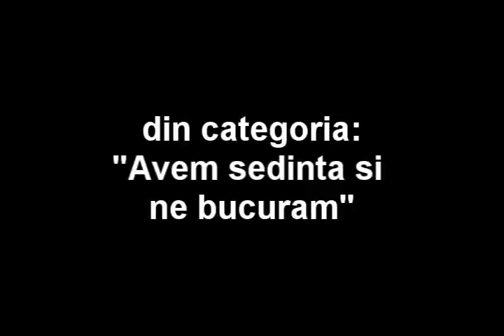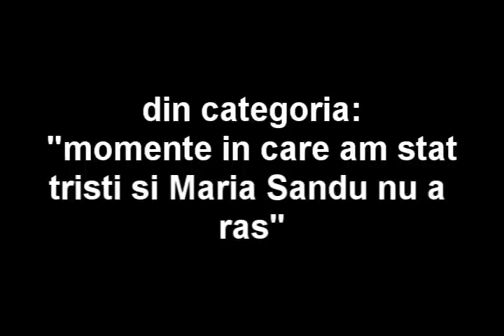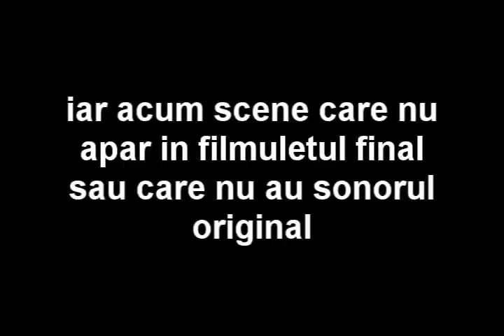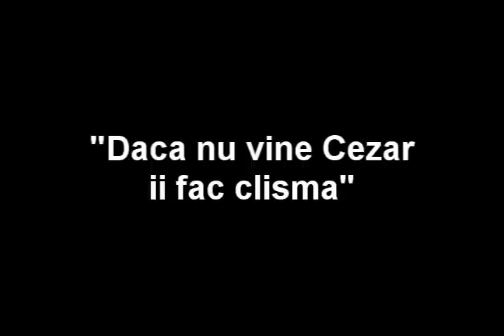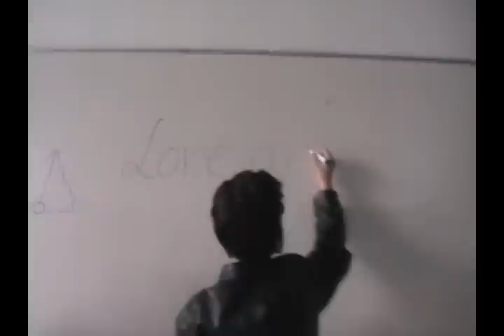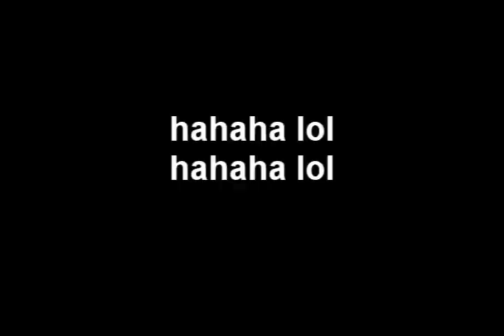Making of Zilele PSE 2010.wmv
aspse psihologie zilele pse amuzant funny psychology